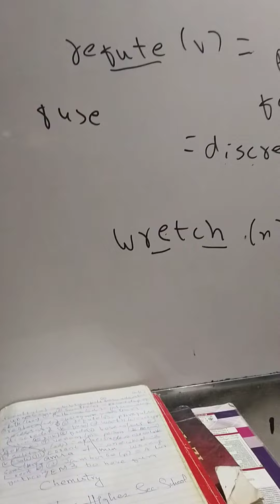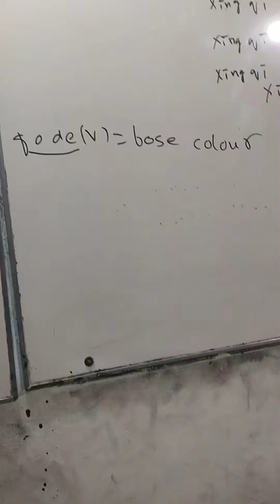English Karachi university aptitude test past paper solution by Muhammad Amin Sharif part 3